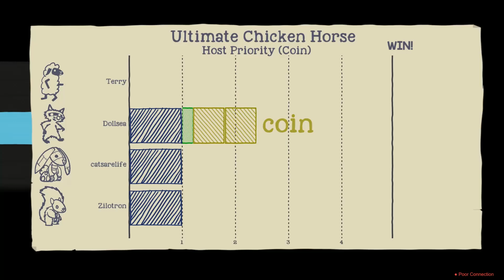Why you shouldn't place coins next to the start.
All players were told to hold sprint and right during the countdown so we are all reaching the items at the same time (except for the first coin round, you can see Dollsea is straggling for a little bit, but that is not the point, I collected the coin over the other players). On my screen, it looks like I am far ahead, but I am not on the players' screens.

When we all reach the coin, jetpack or goal at the same time, some players have priority over others. So if Player 1 and Player 2 reach the coin at the same time, player 1 will always collect it. This would also be the same for Player 2 and Player 3. Player 2 would have a higher priority in this case.

Player 1 - Terry
Player 2 - Dollsea
Player 3 - catsarelife
Player 4 - Zilotron

Player 1 has the highest priority and Player 4 has the lowest. This means Player 4 has the biggest disadvantage :(

So this is why we don't place coins and jetpacks next to the start. The host will always get them. No doubt.